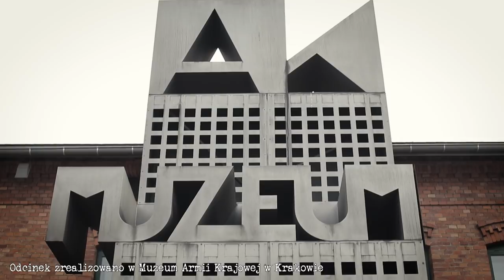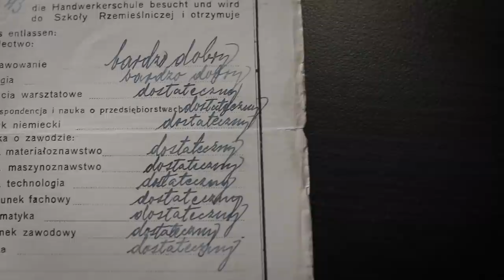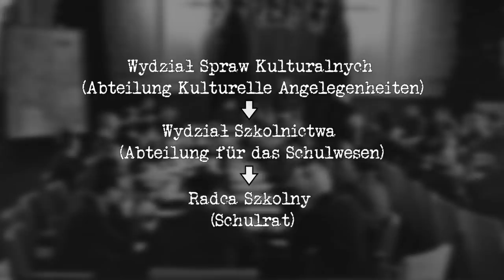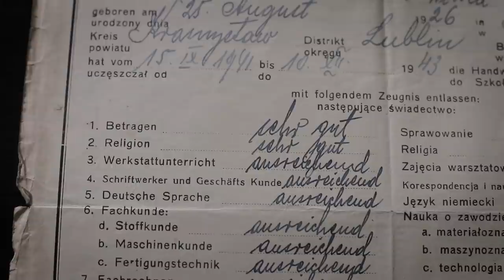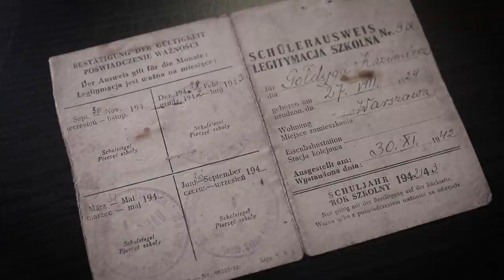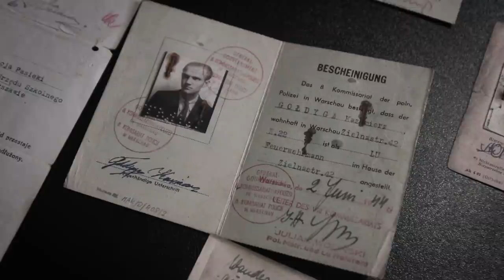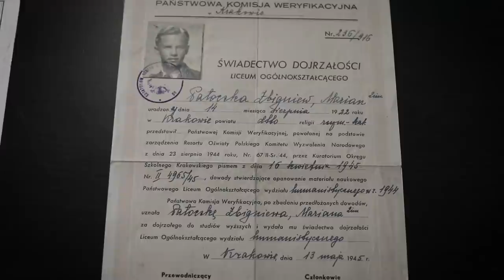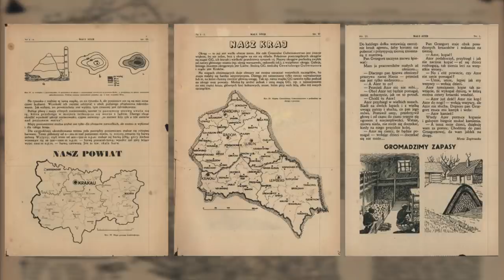Okupacyjne szkolnictwo. Jak wyglądała wojenna edukacja?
🎥 Film zrealizowano we wnętrzach Film zrealizowano we wnętrzach Muzeum Armii Krajowej im. gen. Emila Fieldorfa "Nila" w Krakowie, ul. Wita Stwosza 12, 31-511 Kraków

"Polakom należy umożliwić kształcenie jedynie w takim zakresie, aby uświadamiali sobie, że jako naród, nie mają żadnych perspektyw" - takimi słowami Hans Frank nakreślił niemieckie plany względem polskiego szkolnictwa. Jak dokładnie wyglądała oświata w cieniu swastyki? Zapraszamy na film!

Dziękujemy za wsparcie naszym patronom:

Panu Michałowi Sapce
Panu Gaweł Sorbian

Okupowany Kraków - zespół:
Łukasz Szypulski